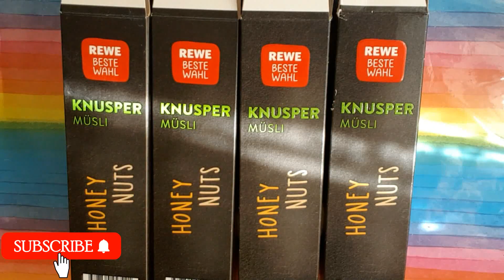DIY Toys Organizer for Kids A Tool box from Cereal Box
See How useful can be cereal boxes or Muesli boxes, they helped me best to make a Toy organizer
Please watch till end to see each step I tried to fast forward the video to make it shorter.

if you are also running a craft channel then I ll definitely going to see your gallery and ll leave my words ...
diy.forkids